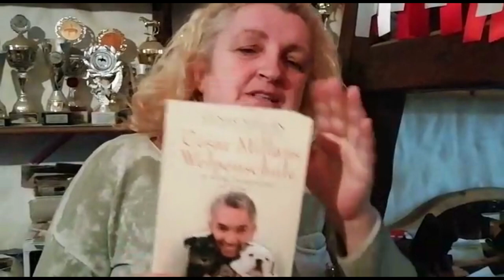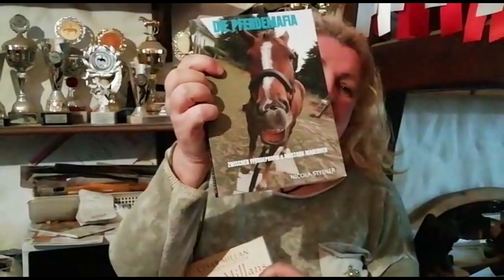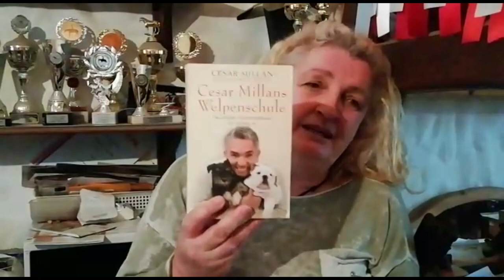Meine Meinung zu Cesar Millan | Stubenreinheit Pferdeprofis | Border Collie Hund Hundeschule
NEU: Neben Horsemanship-Unterricht und Westernreiten gibt es jetzt auch ein Angebot für Hundebesitzer - die 12 Oaks Hundeschule

Ihr findet auch pferdegerechte Zirkuslektionen für Anfänger, die ihr Eurem Pferd beibringen könnt - gerade jetzt, wo eine Zirkuslektion fürs Pferd tödlich endete - mehr in meinem Buch

12oaks TV sind die ultimativen Kanäle rund ums Thema Hund & Pferd:
In diesem stehen Vlog-Themen, Zirkuslektionen fürs Pferd und Nicht - Pferde - Themen im Vordergrund. Besucht für Horsemanship-Themen den Hauptkanal "Nicola Steiner Horsemanship" und für Themen rund ums Westernreiten den Partnerkanal "12oaksTV Turnierkanal" - Links weiter unten.

▬ Social Media ▬▬▬▬▬▬▬▬▬▬▬▬▬▬▬

▬ Mehr Videos ▬▬▬▬▬▬▬▬▬▬▬▬

▬ Unser Equipment ▬▬▬▬▬▬▬▬▬▬▬▬▬

Über uns: Unsere Tutorials liefern die Theorie; die Praxis lernt ihr auf unserem Reiterhof im Bergischen Land, der 12 Oaks Ranch: Horsemanship Übungen & Reiten lernen für Anfänger.
Wir geben auch mobilen Unterricht in den Orten Lindlar, Engelskirchen, Gummersbach, Hückeswagen, Radevormwald, Halver, Wipperfürth, Bergneustadt, Kürten, Overath, Köln, Bonn, Düsseldorf & Umgebung. Sie lernen bei uns Horsemanship für Anfänger und Fortgeschrittene in einfachen Übungen. Das Training Ihres Pferdes bis zum Turnier basiert ebenfalls auf den Natural Horsemanship Secrets, denn diese ist die Basis für alles andere. Ob Reiten oder am Boden: Bei uns gibt es Anleitungen auf deutsch und unsere Videos sind mal Übung anleitung, mal Doku

Die Quelle für dieses React ist: